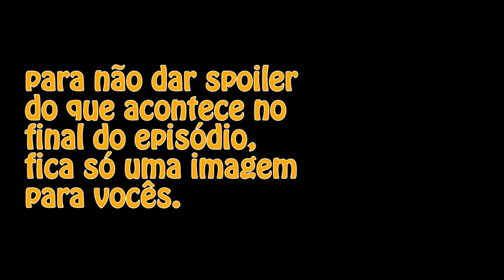RUPAUL'S DRAG RACE ALL STAR 2 - O PRIMEIRO EPISÓDIO | VEDA #25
RUPAUL'S DRAG RACE ALL STAR 2. Um breve resumo do que aconteceu no primeiro episódio, e uma explicação do que aconteceu com o video do VEDA do dia 25.